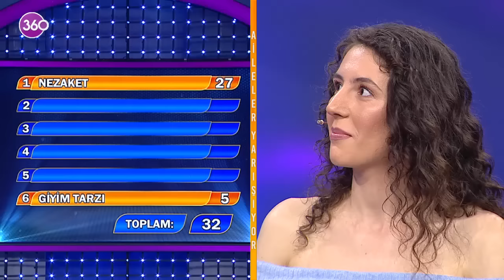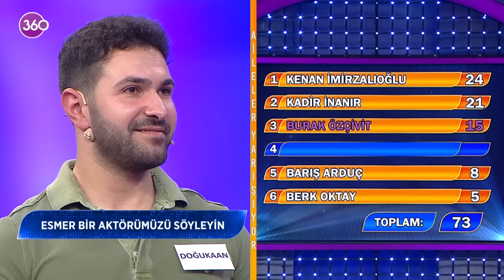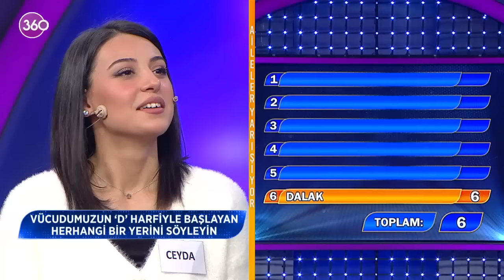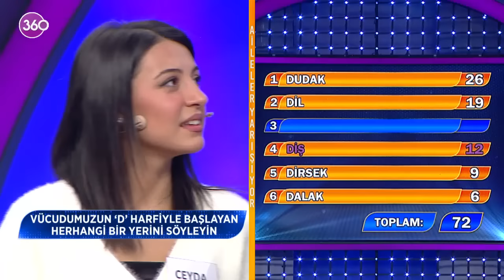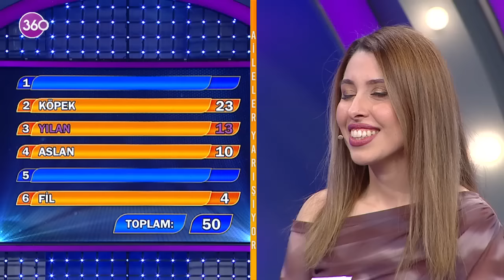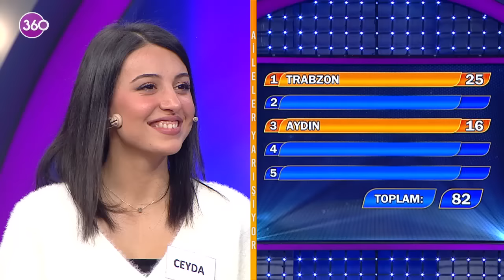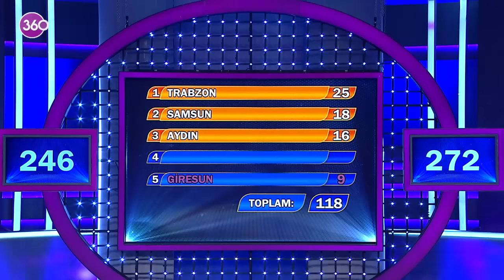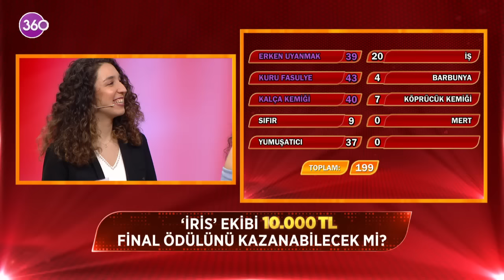Aileler Yarışıyor - Asuman Krause - 600. Bölüm